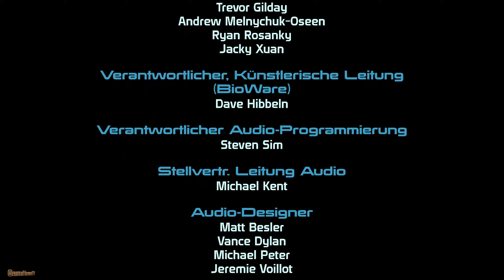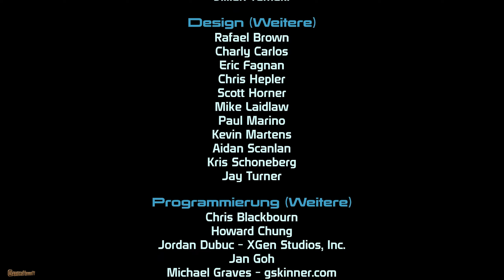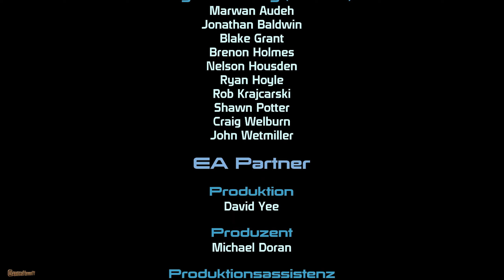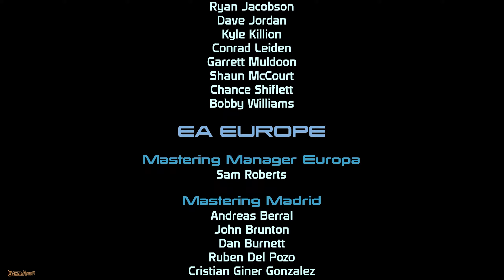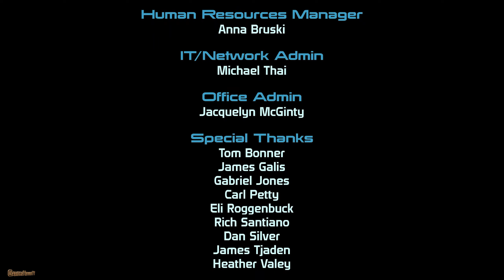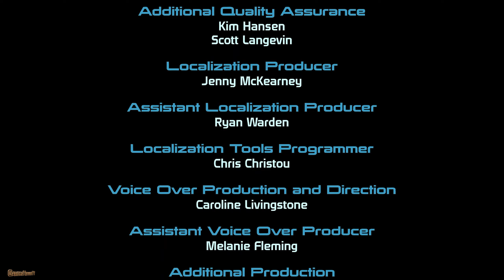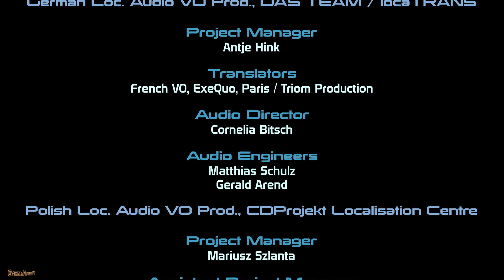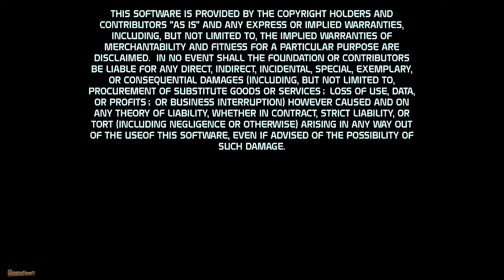Mass Effect: Legendary Edition #27 - Das ist nur der Anfang - ENDE - ME1 PC Playthrough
Das Spiel wurde mir freundlicherweise von ElectronicArts zur Verfügung gestellt.

Lust auf Mass Effect: Legendary Edition bekommen?

Die Legendäre Space Opera von Electronic Arts kehrt zurück. Ich spiele mit dir die PC-Version der Mass Effect: Legendary Edition. Gemeinsam mit Commaner Shepard werden wir eine großartige Trilogie erleben.

ÜBER MASS EFFECT LEGENDARY EDITION:
Die Menschheit steht vor der größten Bedrohung aller Zeiten, und es gibt nur eine Person, die dieses Schicksal noch abwenden kann. Erlebe erneut die Legende von Commander Shepard – mit der gefeierten „Mass Effect“-Trilogie in der Mass Effect Legendary Edition. Zum Umfang der Legendary Edition gehören die Einzelspieler-Inhalte sowie über 40 DLCs von Mass Effect, Mass Effect 2 und Mass Effect 3. Spezielle Promo-Waffen, -Rüstungen und -Packs sind ebenfalls enthalten – alles in überarbeiteter und für 4K Ultra HD optimierter Form.

*Mass Effect Legendary Edition umfasst Einzelspieler-Basisinhalte für alle drei Spiele und mehr als 40 DLCs mit mehr als 100 Stunden Spielzeit in einer einzigen Saga. Erlebe ein unglaublich reichhaltiges und detailliertes Universum mit einer atemberaubenden Grafik.

*Deine Entscheidungen werden fließend von Spiel zu Spiel übernommen. Jede Entscheidung, die du triffst, beeinflusst den Ausgang jeder Mission, jeder Beziehung, jedes Kampfes – und der Galaxie selbst.

*Erstelle und individualisiere deinen eigenen Charakter, vom Aussehen und seinen Fähigkeiten, bis hin zu einem personalisierten Arsenal, und führe deinen Elite-Aufklärungstrupp durch eine Galaxie in Aufruhr.